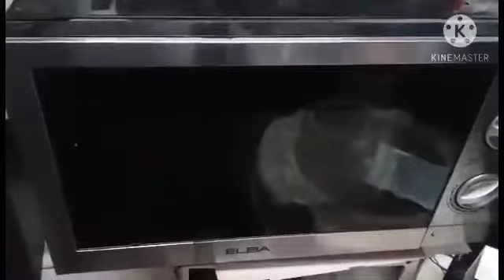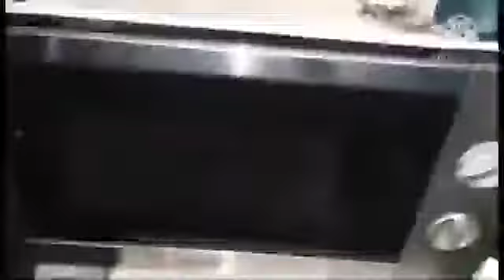How to Troubleshoot Microwave Oven(No Power, Shorted Capacitor, Busted Fuse)